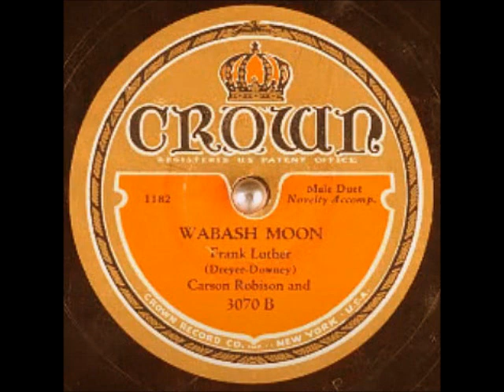Wabash Moon ~ Carson Robison and Frank Luther with Novelty Accomp. (1931)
Title: Wabash Moon
Artist: CarsonRobison and FrankLuther
Label: CrownRecords 3020
Matrix / Runout: 1182-3B
Flip-side: When Your Hair Has Turned to Silver (I Will Love You Just the Same)
Composer(s): DaveDreyer and MortonDowney (Morton's son might be familiar to some of y'all around my age!)
Year: #1931
Genre: Genre